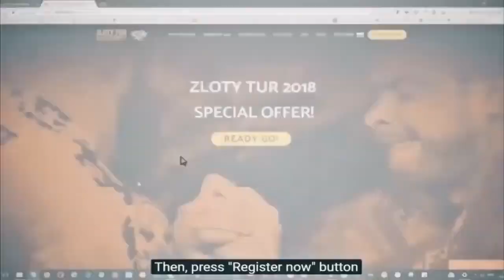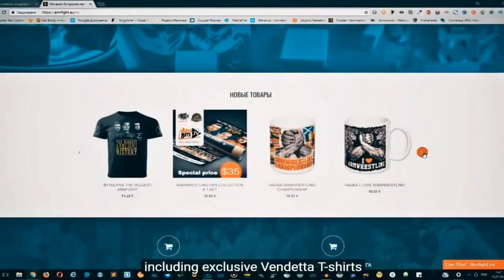Korean Armwrestlers The New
Корейские армрестлеры хотят заявить о себе на весь мир ВЫХОДОМ НА НОВЫЙ УРОВЕНЬ вытесняя нынешних чемпионов в мировом армрестлинге достигая небывалых высот

* И интернет ресурсов